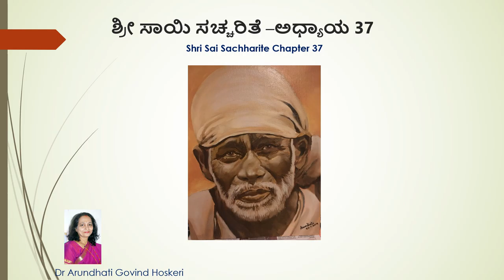Shri Sai Sachharite Chapter 37 ( ಶ್ರೀ ಸಾಯಿ ಸಚ್ಚರಿತೆ -ಅಧ್ಯಾಯ 37 ) Dr. Arundhati Hoskeri